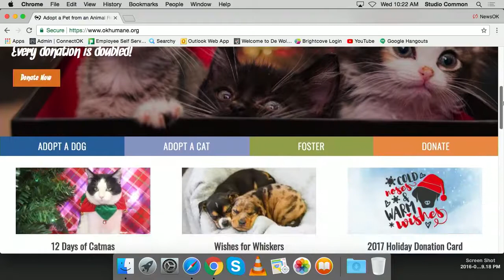Rescue Rundown: Seasonal plants and decorations safety tips (2017-12-13)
The holidays are an exciting time for your pets with all the extra decorations and plant life around the house. Know how to protect your pets from danger.